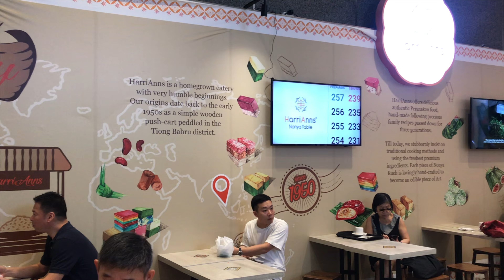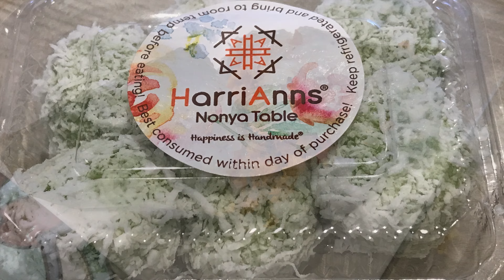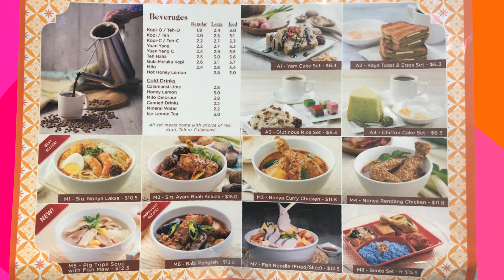HarriAnns Nonya Table Delicious Signature Ayam Buah Keluak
HARRIANNS NONYA TABLE
3 Temasek Boulevard
#01-416A Suntec City Tower 5
Singapore 038983

A lovely lunch at a lovely place.

The signature Ayam Buah Keluak is simply too irresistible. It's nice that this famous Peranakan dish has its Buah Keluak done in a very convenient ball-like manner, instead of the traditionally stuffed-in-the-shell serving. One bite and you'll yearn for more! You can't be blamed if you want to lick the serving bowl clean as the gravy is really that good.

Next, the signature Nonya Laksa easily falls into the "must-eat" category of delicious delicacy. Needless to say, it's succumb to temptation time once more.

Choices for desserts are aplenty as can be seen at the front display just before the order counter. There's hardly any food in this establishment that isn't good enough to satiate the taste bud and the beautiful setting of the dining area at the back provides a charming ambiance of the good old days.

CHAPTERS
0:00 Intro
0:25 Happiness is handmade
0:48 Signature set meals
1:05 Desserts
1:24 Omg
1:50 Main menu
2:07 Outro

MUSIC
Feel It - Garage BandAT

FOODNOTE
Ondeh Ondeh should be popped into the mouth to enjoy the unique gush of heavenly gula melaka concoction as you bite. (The playful but foolish way shown in this video is done purely for visual sake.)

ADDITIONAL FOODNOTE
This is one of the best place for Nonya Food that you can go to.